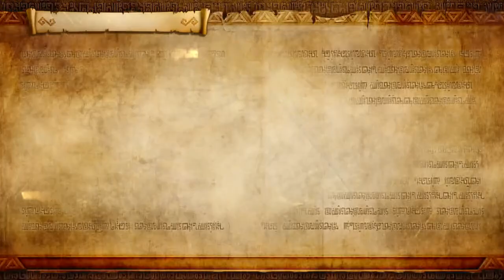Hyrule Warriors Definitive Edition - Eldin Caves